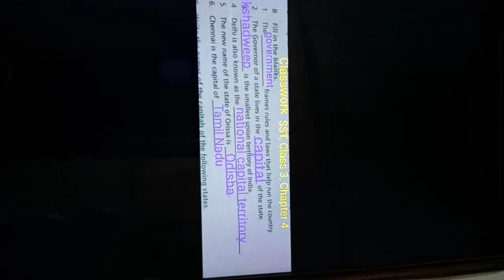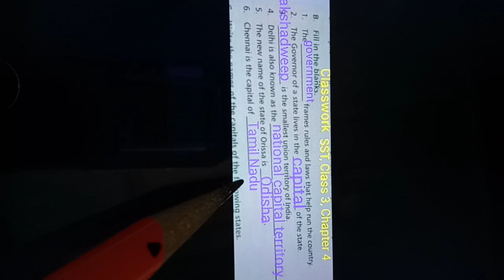Rsps, class-3 Sst cw,13/7/2021